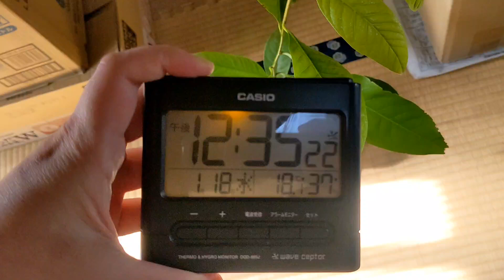0118.ブラックサポテ苗木の嫁入り。12:35